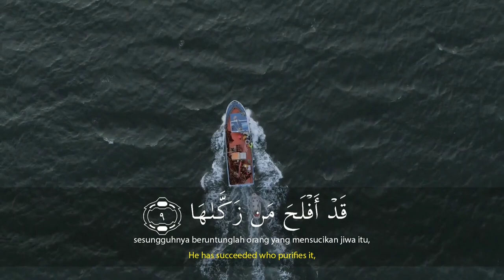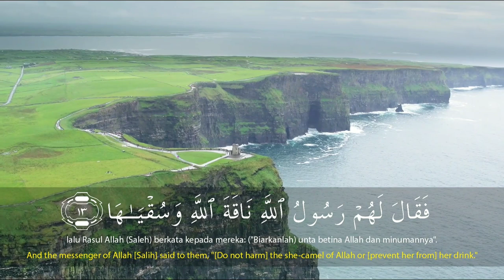SALIM BAHANAN | SURAH ASH-SHAMS | BEAUTIFUL RECITATION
SALIM BAHANAN | SURAH ASH-SHAMS | QURAN IN BEAUTIFUL RECITATION | BEAUTIFUL VOICE | HEART TOUCHING RECITATION | HD VIDEO |

| SALIM BAHANAN SURAH ASH-SHAMS |